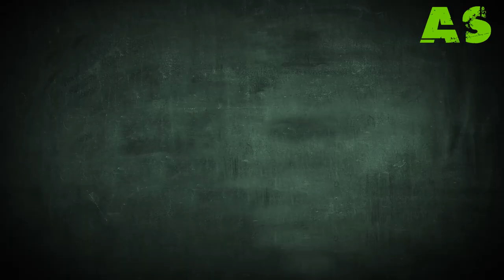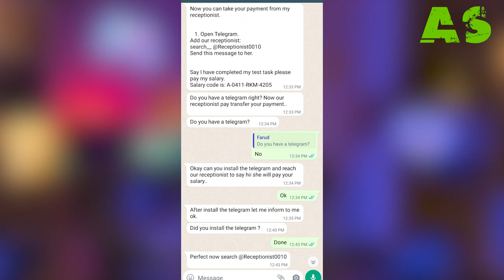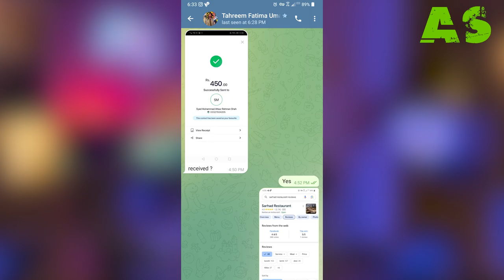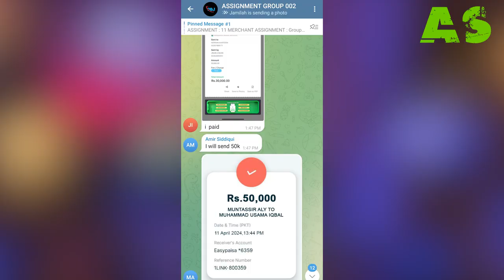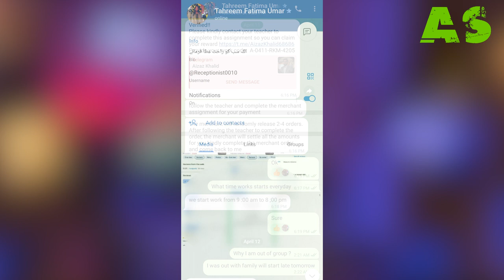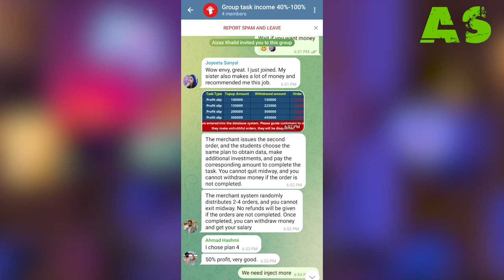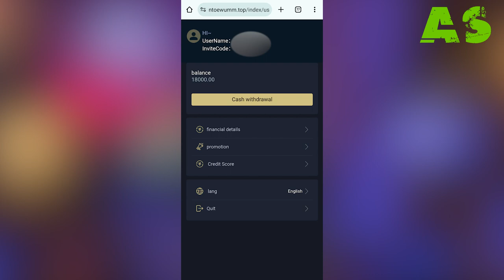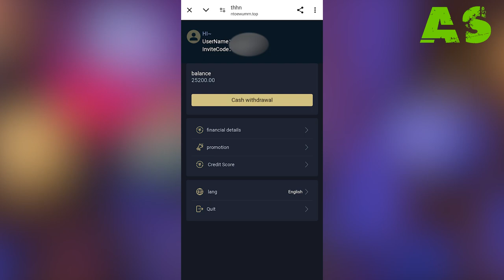Shocking Telegram Scam in Pakistan! Proof Revealed! (Assignment, Merchant, Prepaid Task Scam)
In this eye-opening video, we delve into the latest Telegram and trading scam that has been exposed in Pakistan. Watch as we reveal shocking proof of how unsuspecting individuals have fallen victim to this deceitful scheme. Stay informed and protect yourself from falling prey to such fraudulent activities. Don't miss out on this important expose! In this scam they first start with review google review earning and than take you to trading app where the scam begins.